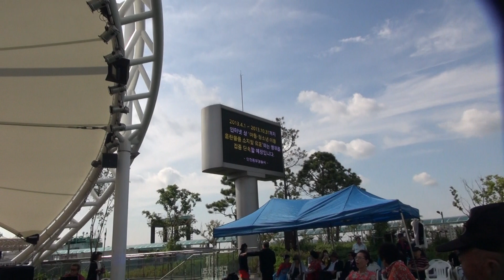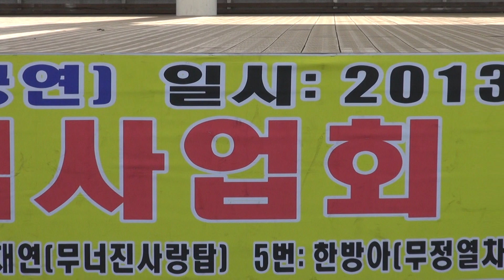연안부두 문화공연-해양광장 야외무대_영상감독 이상웅-2013.09.07. 145323